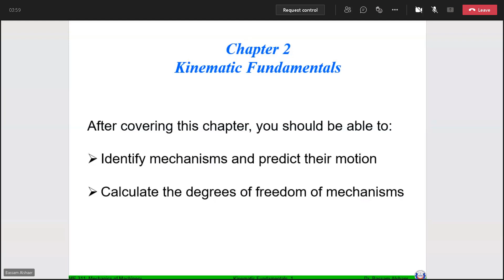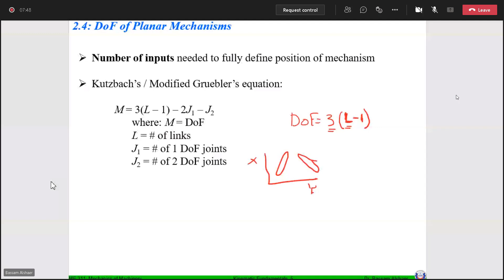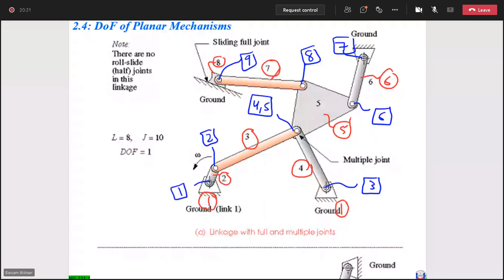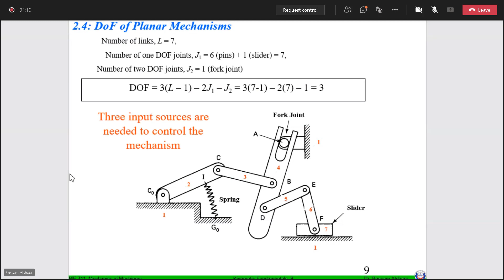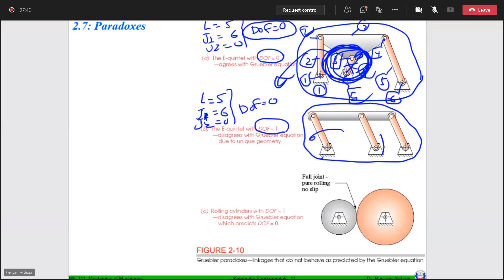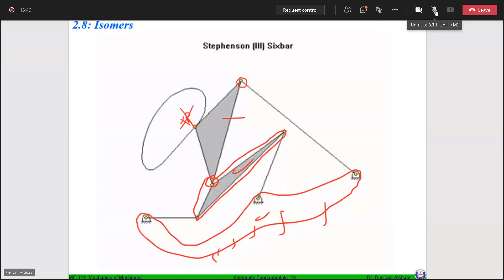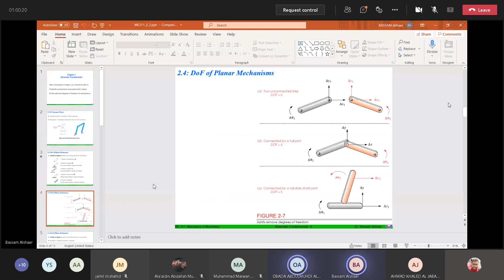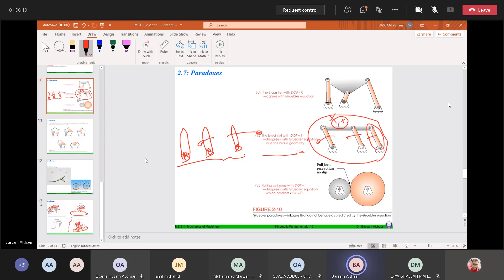Machinery - Lec 4 - (9-3-2021)